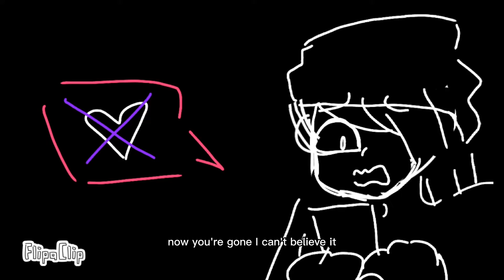jkljlk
when your going through a break up...